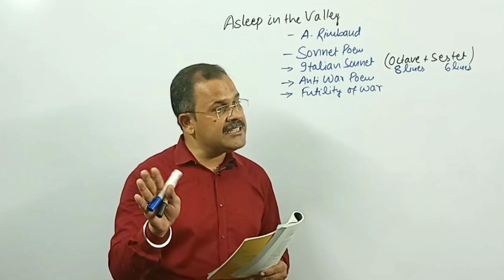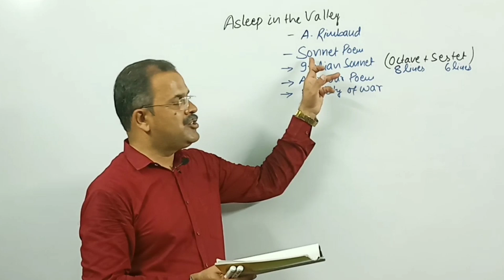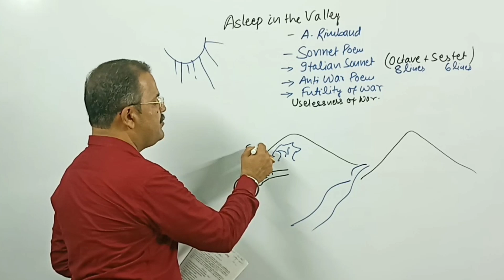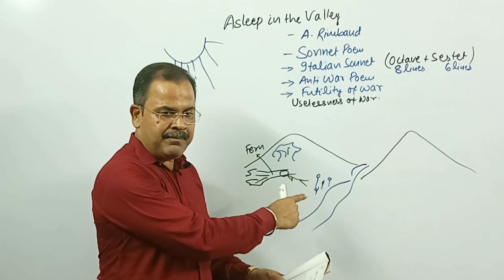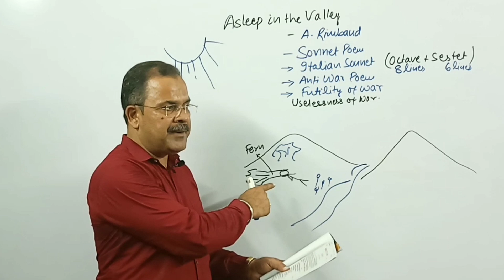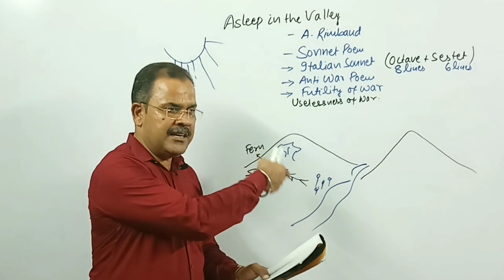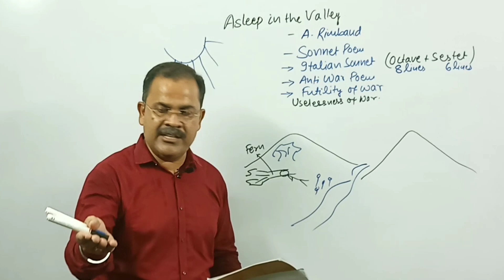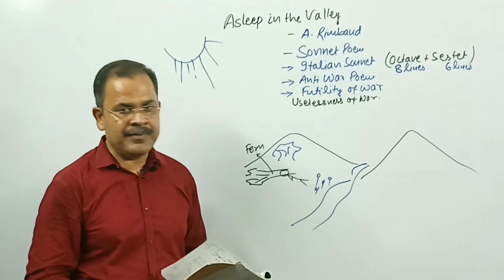Asleep In The Valley | Class-12 | HINDI EXPLANATION | GIRI SIR TUTORIAL